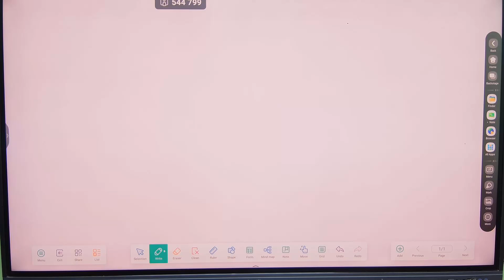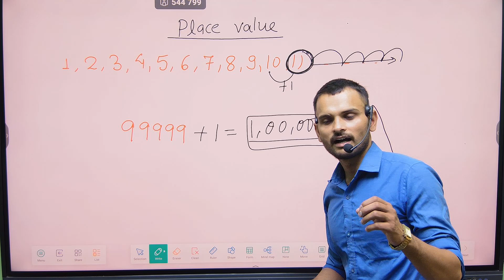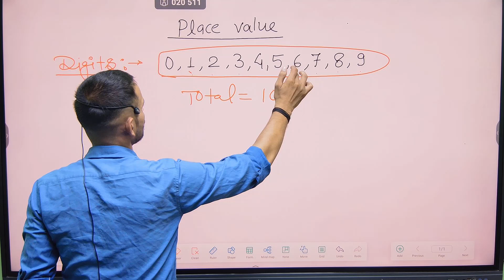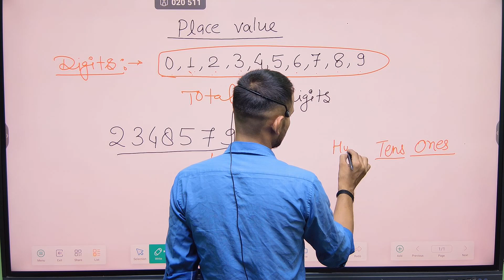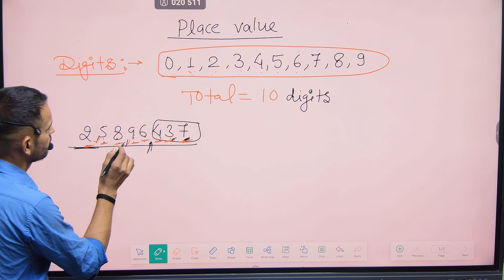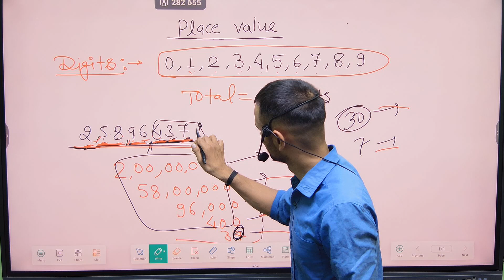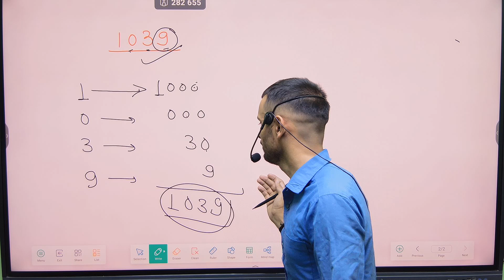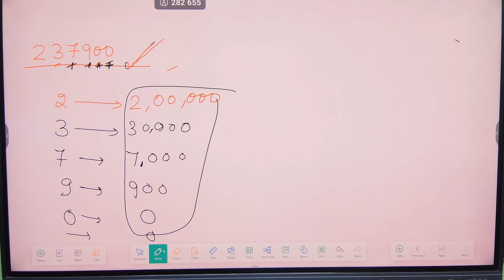Place Value | Class-3,4,5 etc | Math | Kaushal Sir | Bright Future Academy Jaitpur Kalan